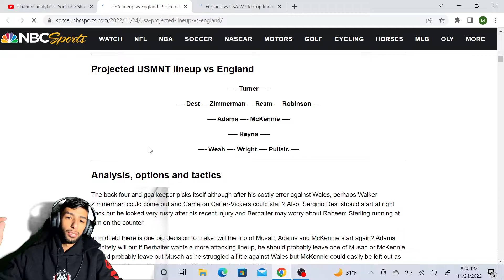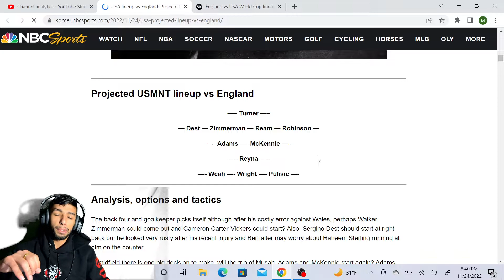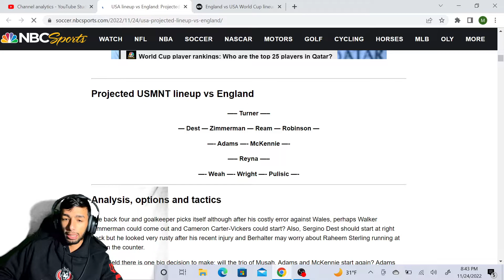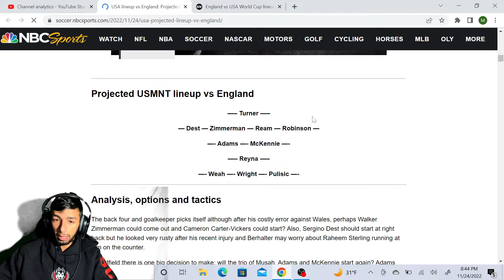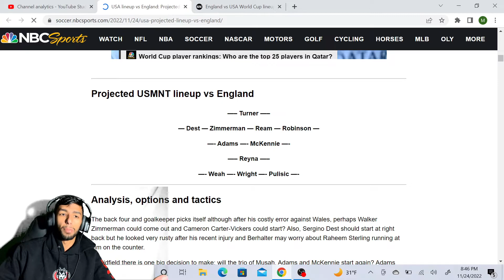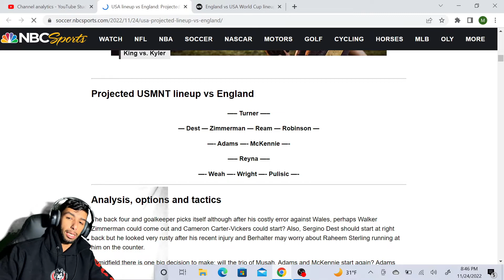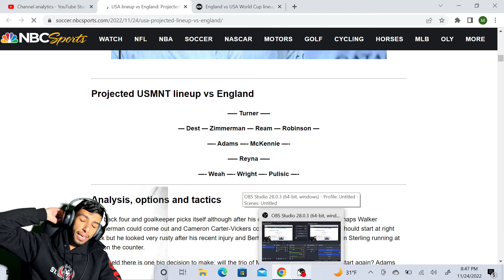WILL UNITED STATES WIN AGAINST ENGLAND AT WORLD CUP 2022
SOCCER VS FOOTBALL? WHICH TEAM IS GOING TO PREVAIL? IN THIS VIDEO, I AM GOING TO EXPLAIN HOW SHOULD UNITED STATES APPROACH THE GAME AGAINST THE THREE LIONS ENGLAND.
AS WE HAVE SEEN FROM THE PREVIOUS WORLD CUP MATCHES, ENGLAND LOOKED VERY GOOD AGAINST IRAN WHILE UNITED STATES WERE KINDA SHACKY AGAINST WALES. SO QUESTION REMAINS, WILL THE UNITED STATES EIN AGAINST ENGLAND?
In this video, I am going to explain exactly that. What should be the tactical way to approach this game for US? Will we have another upset at this world cup or will England walk past the United States? What is going to happen?
Will @ussoccer be able to pull it off against the mighty England, the question remains unsaswered for now.